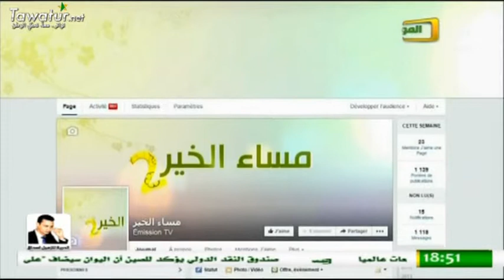مساء الخير ـ حول النسخة العاشرة من مهرجان نواكشوط للفيلم، مع مدير المهرجان محمد إدومُ ج1.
تقديم: منى بنت محمد.